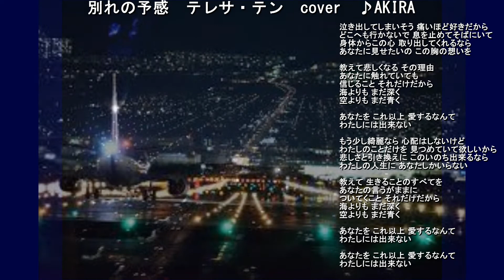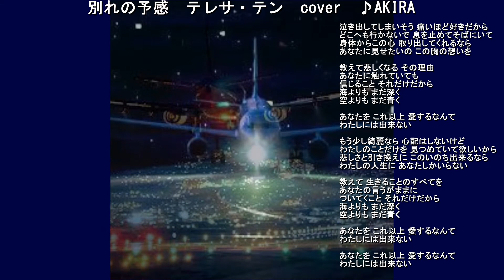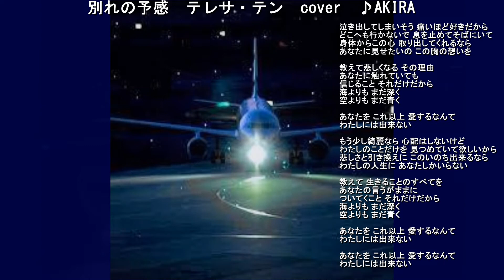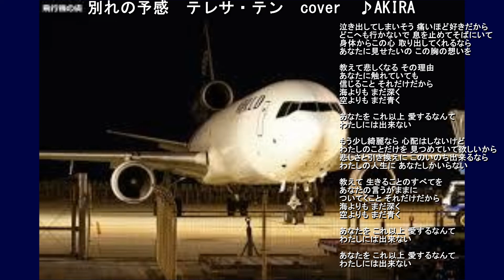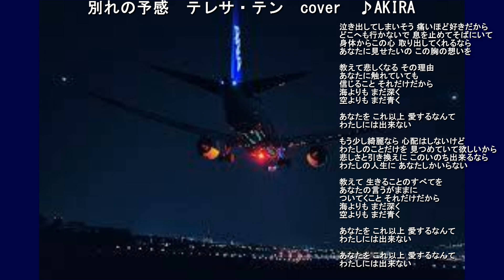別れの予感 テレサ・テン（鄧麗君）1987 ~cover ♪AKIRA